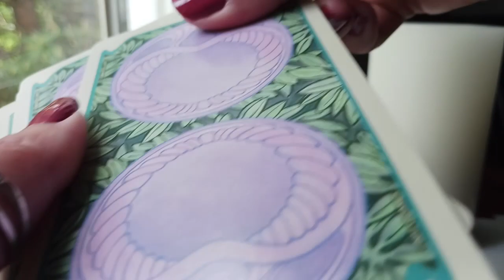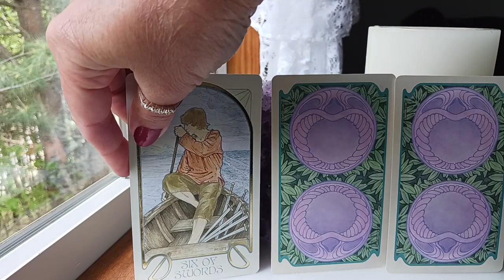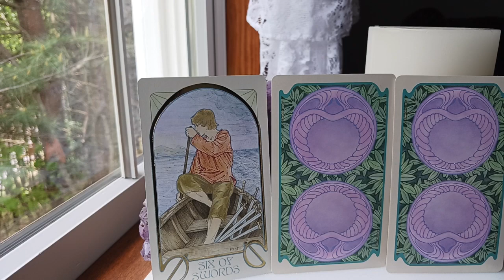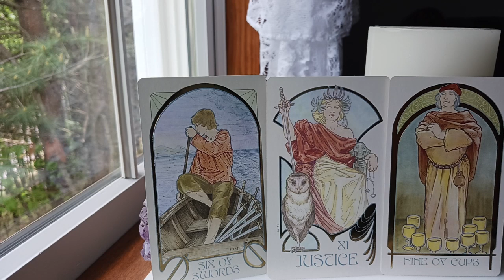VIRGO 🌺 JUNE 2024 TAROT ~ JUSTICE WILL BE SERVED!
TraceyHD  gives the JUNE 2024 monthly intuitive tarot astrology love horoscope for VIRGO. What should we expect? Watch & find out.